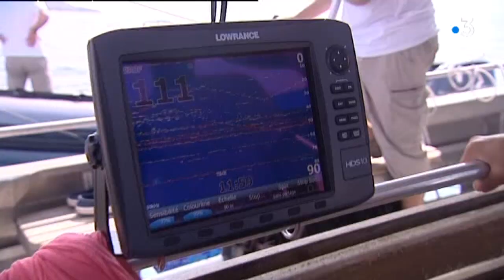Cap sur les championnats du monde d’apnée 2019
Les organisateurs des prochains championnats du monde d'apnée
aimeraient se bougent pour que l'événement qui se déroulera du 2 au 15 septembre prochain en rade de Villefranche sur Mer soit une réussite.

Intervenants : Claude Chapuis  Bénévole - Association Nice Université Club Championnat du monde Apnée 2019, Joseph Strazzanti  Bénévole - Président du comité d'organisation
Championnat du monde Apnée 2019.